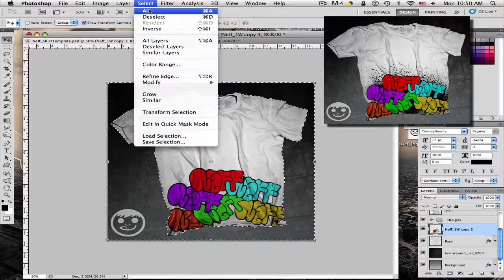Neffs x Karmaloops Got Talent Contest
Re-Upload of my video submission for the contest that I had the honor of winning. Thanks again Karmaloop and Neff.